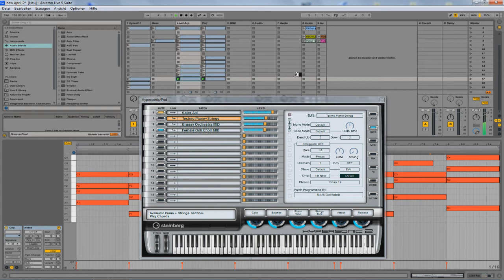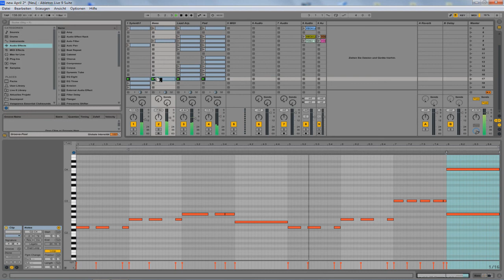groundhouse - Just Electro - AprilBeat 2 (Workflow)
Chords,Arp. etc..